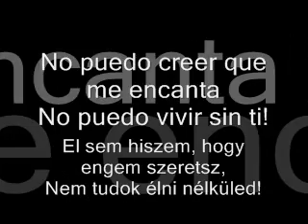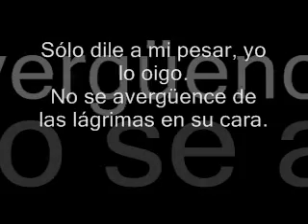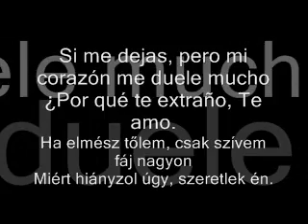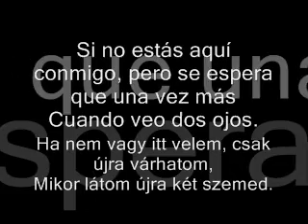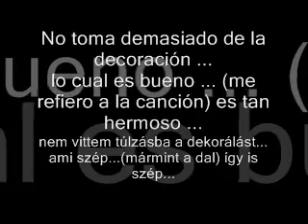Te amo con locura- Őrülten szeretlek(Románcok)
No añadir más ... lo que es bello ... es simplemente demasiado bueno ...
la canción es el ...

nincs hozzáfüzni valóm... ami szép... az egyszerüen is szép...
a dal pedig az...